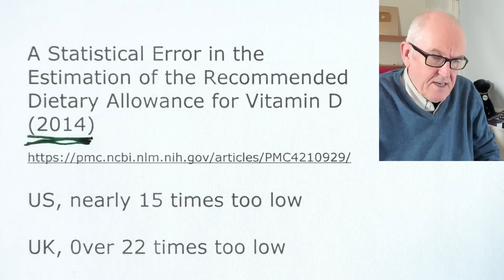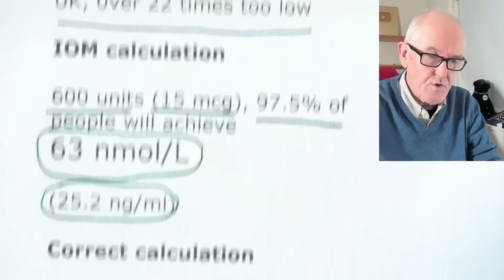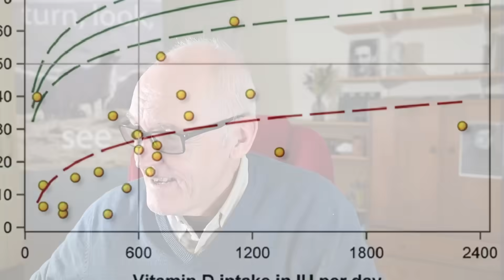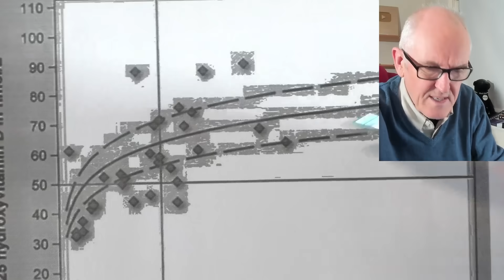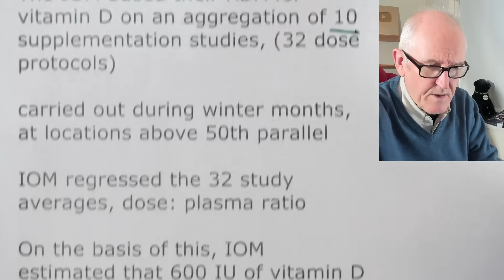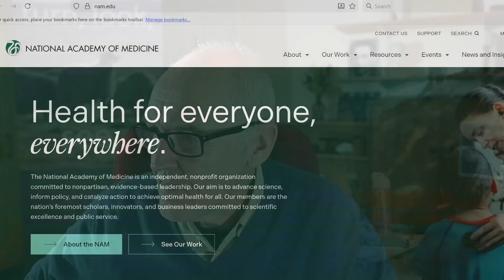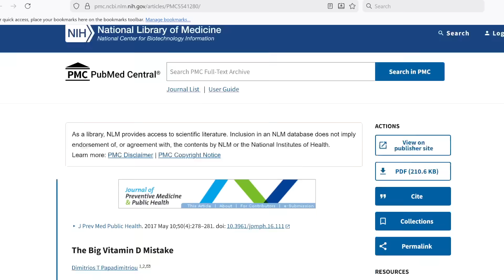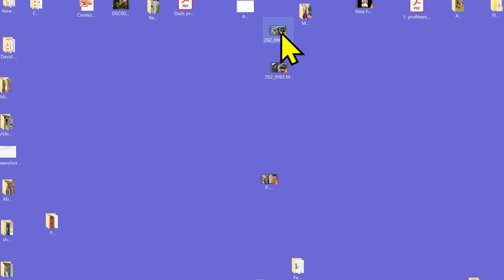Vitamin D mistake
A Statistical Error in the Estimation of the Recommended Dietary Allowance for Vitamin D (2014)

US, nearly 15 times too low

UK, 0ver 22 times too low

IOM calculation

600 units (15 mcg), 97.5% of people will achieve
63 nmol/L

(25.2 ng/ml)

Correct calculation

600 units (15 mcg), 97.5% of people will achieve
26.8 nmol/L

(10.7 ng/ml)

Requirements based on correct calculation

8,895 IU of vitamin D per day may be needed to accomplish that 97.5% of individuals achieve serum 25(OH)D values of 50 nmol/L or more.
The "Average" vs. "Individual" Mistake

Canada studies

Diet gives 232 IU of vitamin D per day

Institute of Medicine (IOM), RDA vitamin D 600 IU per day, (aged 1 to 70 years)

UK, 400 iu or 10 mcg
600 iu per day to achieve serum 25-hydroxyvitamin D (25(OH)D) levels of 50 nmol/L or more in 97.5% of healthy individuals.

Levels of 50 nmol/L or more have been shown to benefit bone health and to prevent disease and injury.

The IOM based their RDA for vitamin D on an aggregation of 10 supplementation studies, (32 dose protocols)

carried out during winter months, at locations above 50th parallel

IOM regressed the 32 study averages, dose: plasma ratio

On the basis of this, IOM estimated that 600 IU of vitamin D would achieve an average 25(OH)D level of 63 nmol/L

8,895 IU of vitamin D per day

This dose is well in excess of the current RDA of 600 IU per day and the tolerable upper intake of 4000 IU per day.

The public health and clinical implications of the miscalculated RDA for vitamin D are serious.

With the current recommendation of 600 IU, bone health objectives and disease and injury prevention targets will not be met.

We recommend that the RDA for vitamin D be reconsidered to allow for appropriate public health and clinical decision-making.

The Big Vitamin D Mistake

Explanation of the statistical error

The Institute of Medicine’s goal was to find a vitamin D dose that ensures 97.5% of individual people reach a healthy blood level (50 nmol/L).

The statistical error occurred because the IOM analysed the averages of different studies rather than the data of individual participants.

They looked at 10 studies and took the average blood levels achieved in those studies.

They calculated a statistical range (Confidence Interval) based on those averages.

They found that with 600 IU, 97.5% of the study averages would hit the target.

The Problem

There is much less variation between "averages" than there is between "individuals."

By using the averages, the IOM accidentally "smoothed out" the data.

They assumed that if the average person in a study was fine, then almost everyone was fine.

The Classroom Analogy

Imagine you want to ensure every student passes a test.

The IOM method

They looked at the average scores of 30 different classrooms. They set a curriculum so that 97.5% of classrooms would have a passing average.

The Reality

Even in a classroom with a passing average, there are students who fail.

The Correction

To ensure 97.5% of students pass, you have to look at the lowest-performing students, not the class average.

The Consequence

When the authors of this paper re-calculated the numbers using the variation of individuals (rather than study averages),

they found that the current RDA of 600 IU does not cover 97.5% of the population.

Instead, it only ensures that 97.5% of people reach a blood level of 26.8 nmol/L (far below the target of 50 nmol/L).

To actually get 97.5% of the population to the healthy target of 50 nmol/L, the math suggests you would need a dose of 8,895 IU per day.